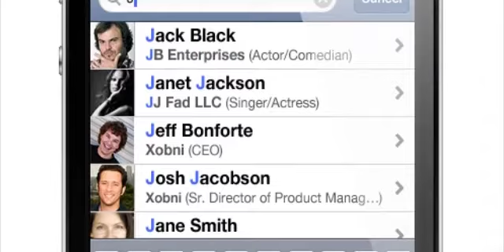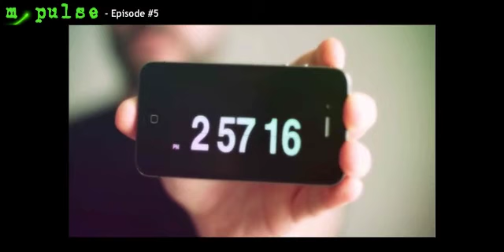m-Pulse Episode #5: The Super Bomb for mobile + ads, why you should build for BlackBerry and our foc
This week's guest is a href=" title="Bill Meisel" target="_blank"Bill Meisel/a, an industry expert in advanced speech technology and telephony products and markets. This is our first episode focused on the impact that voice will have on the mobile industry. In our "big ideas" segment, Rob rails against the lack of mobile thought that went into this year's crop of Super Bowl commercials and Peggy tells you why you should build for the BlackBerry.